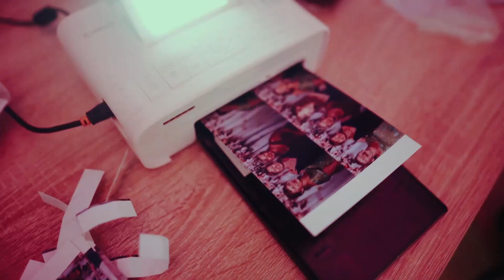Fotobox auf der Hochzeit von Tabea und Michael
Auch auf der Hochzeit brachte meine Fotobox samt Sofortdrucker, Hintergrund und Requisiten einen riesen Spaß und lustige Erinnerungen. Die Fotobox stand gleich neben der Tanzfläche.